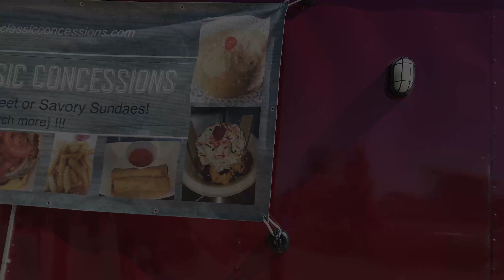Iowa Mustangs Unstabled Reloaded Event 2021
IMU headed out to Brownell's in Grinnell, Iowa to put on a massive Mustang only event. We cruised in with nearly 70 Mustangs! This was an East side vs West side to the state competition. Needless to say the East side destroyed the competition and got to keep our WWE style belt. After the show and shine we drove to a secret road and had Tim McAdam Photography snap some amazing pics... like our thumbnail. You can find us online-

Facebook- Iowa Mustangs Unstabled Club